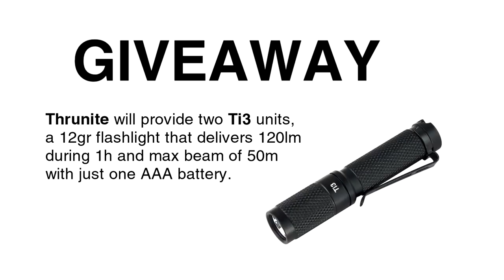How to make a Leather Strop | Razor sharp knife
Are you interested in achieve a perfect sharpening on your knives or cutting tools? I'll show how to make a DIY 2 faces leather strop or razor strop with a handle for stropping. I'm doing this with handtools, so it's an easy project that everyone can do. Just follow the steps I show on the video and enjoy your scary sharp knife.

I recordered this project with the lighting provided by one Thrunite TN4A flashlight.

    - HISOKA2012
    - PAOSON WOODWORKING